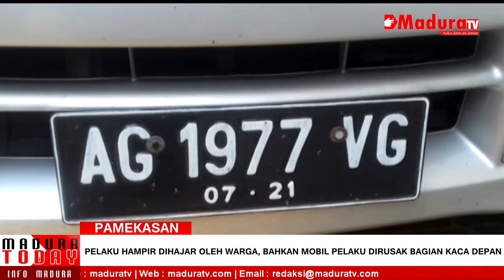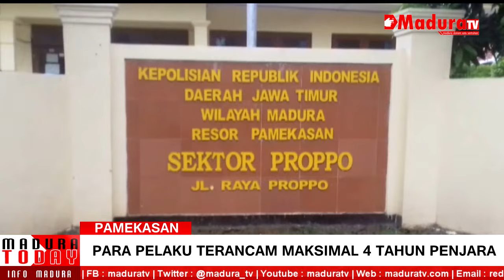Tiga Orang Laki Laki Spesialis Penipuan Emas Palsu Ditangkap Polisi Di Pamekasan MaduraTV 11 11 2016